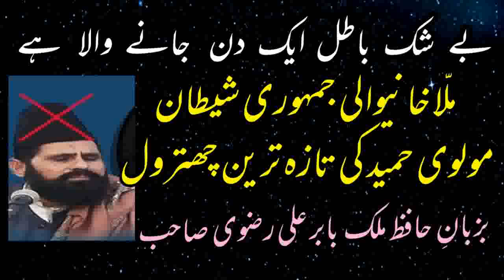مولوی عبدلحمید کی تازہ ترین چھترول abdul hameed chishti ke chtrol